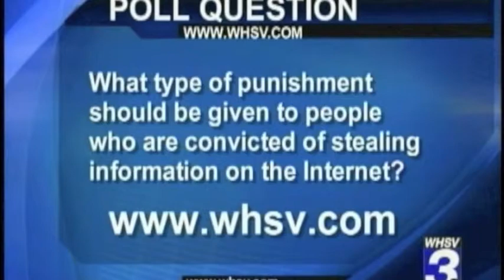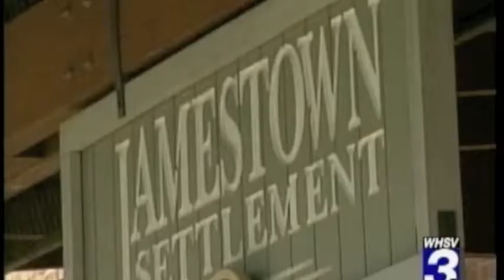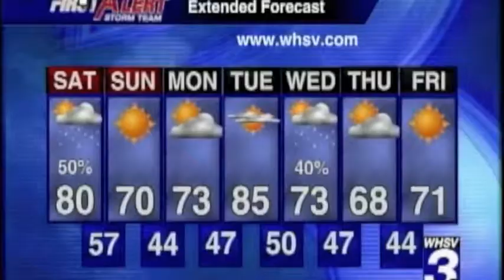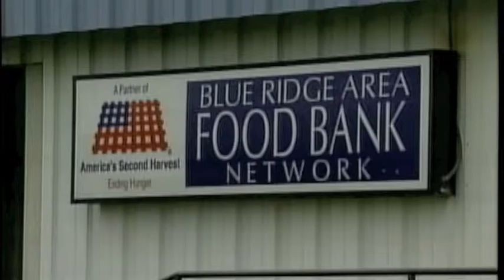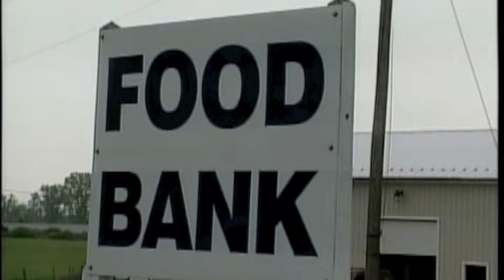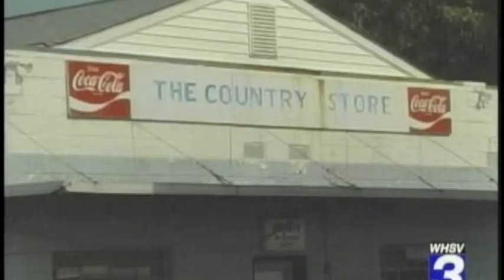Anchor Reel: WHSV-TV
This reel contains an anchoring montage and two anchoring segments from my time with WHSV-TV.